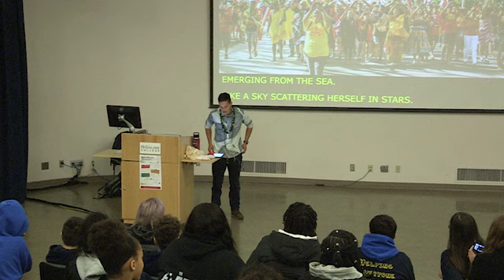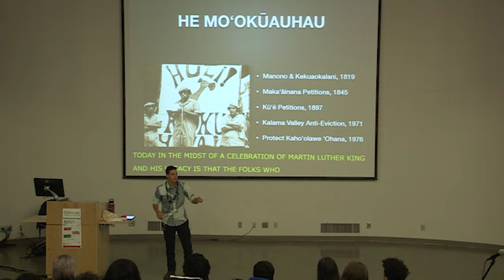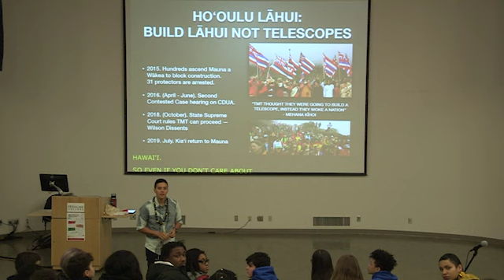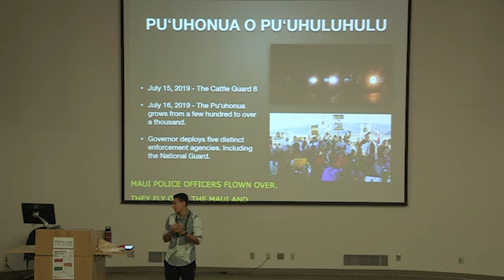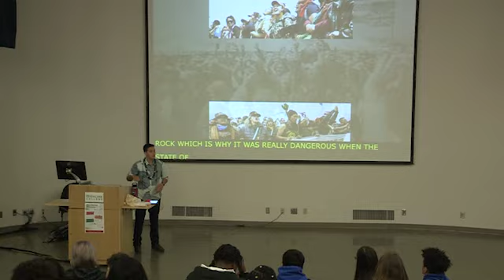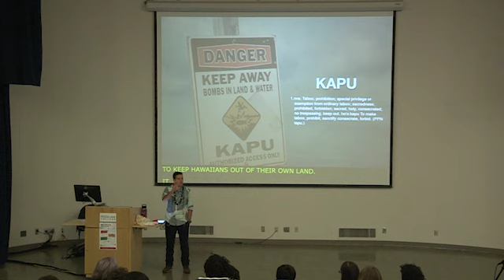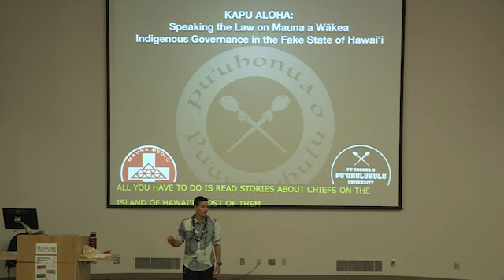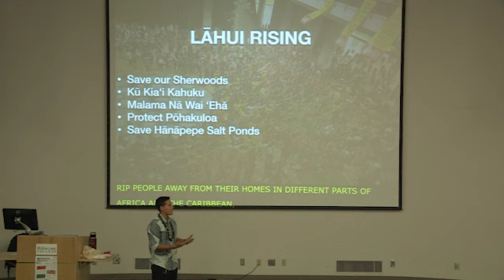MLK Week 2020: Centering Indigenous futures in our work towards transformation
Our Mo’olelo (history/story) of Liberation: Centering Indigenous futures in our work towards transformation. Presented by Dr. Jamaica Heolimeleikalani Osorio. Discussing the role of Indigenous values and practices in our contemporary social movements for justice and transformation, Dr. Osorio will share ʻŌiwi (indigenous) moʻolelo (stories and histories) of activism and resistance to settler / state violence and how those histories are informing a birth of a revolution in Hawaiʻi around indigenous rights, extractive capitalism, over development, police brutality and State sanctioned violence. These moʻolelo will then be used to offer insight and possibilities for future organizing on Turtle Island (the US continent)—and offer some ideas as to how our movements can support and learn from and with each other.
Dr. Jamaica Heolimeleikalani Osorio is a Kanaka Maoli wahine poet / activist / scholar born and raised in Pālolo Valley to parents Jonathan and Mary Osorio. Heoli earned her PhD in English (Hawaiian literature) with the completion of her dissertation entitled: “(Re)membering ʻUpena of Intimacies: A Kanaka Maoli Moʻolelo Beyond Queer Theory.” Currently, Heoli is an Assistant Professor of Indigenous and Native Hawaiian Politics at the University of Hawaiʻi at Mānoa. Heoli is a three-time national poetry champion, poetry mentor and a published author. She is a proud past Kaiāpuni student, Ford fellow, and a graduate of Kamehameha, Stanford (BA) and New York University (MA).